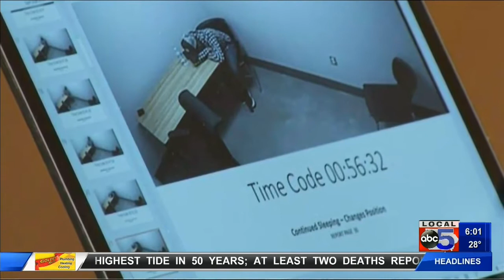CBR 6 pm hit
BAHENA RIVERA 6 PM HIT